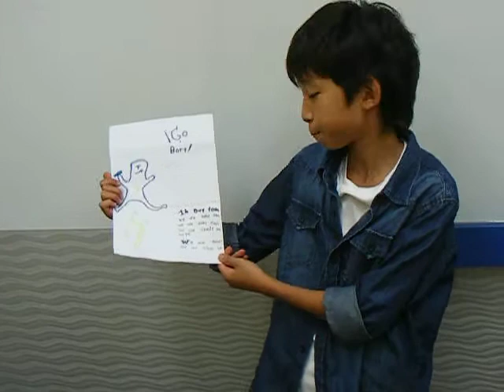EPG English-My First Writing-Writing Project6-이지호.AVI